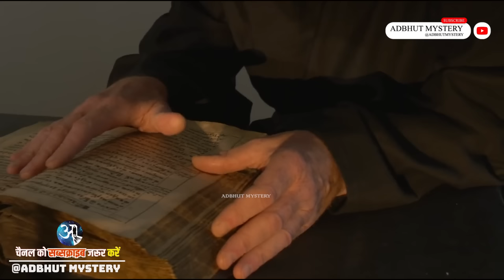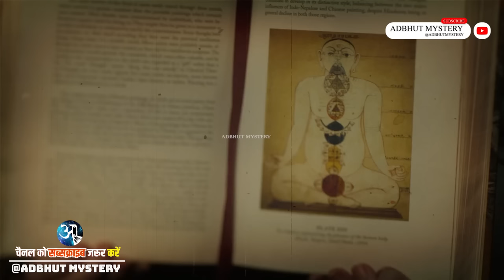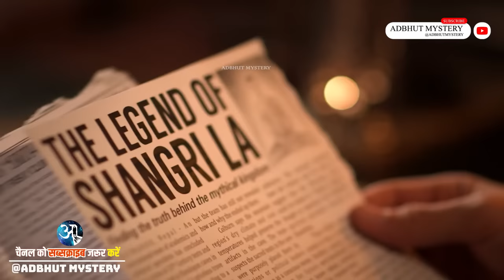हिमालय मे दिव्य शहर Shangri-La या Shambhala | MYSTERIOUS PLACE IN HIMALAYA | IMMORTALS PLACE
Since James Hilton imagined Shangri-La in his bestselling 1933 novel Lost Horizon, a host of Himalayan areas have laid claim to this earthly Eden. Shangri-La is a fictional place described in the 1933 novel Lost Horizon by British author James Hilton. Hilton describes Shangri-La as a mystical, harmonious valley, gently guided from a lamasery, enclosed in the western end of the Kunlun Mountains. Shangri-La has become synonymous with any earthly paradise, and particularly a mythical Himalayan utopia – a permanently happy land, isolated from the outside world. In the novel, Hugh Conway, a veteran member of the British diplomatic service, finds inner peace, love, and a sense of purpose in Shangri-La, whose inhabitants enjoy unheard-of longevity.

Night Bulb : @NightBulb

➤ NOTE ☛  बिना परमिशन ADBHUT MYSTERY चैनल के किसी भी वीडियो से स्क्रिप्ट या वीडियो फुटेज न चुराए और न ही चैनल पर अपलोड वीडियो की स्क्रिप्ट को किसी भी तरह से सम्पादित करके इस्तेमाल करे  वरना आपको हमारी टीम द्वारा कॉपीराइट दिया जायेगा एवं  बिना परमिशन वीडियो किसी भी एप या सोशल मीडिया पर न अपलोड करें l अन्यथा उचित क़ानूनी कार्यवाही की जावेगी